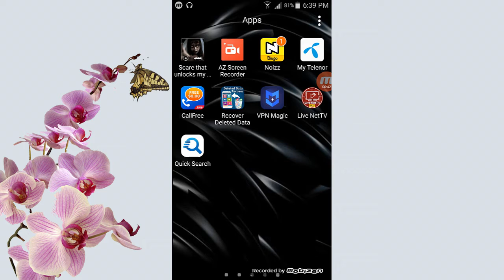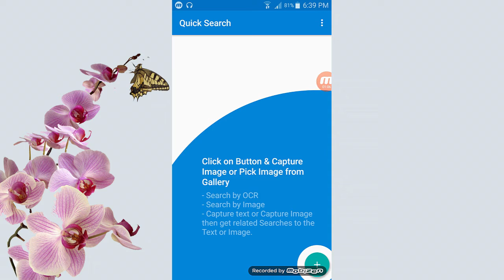2019 Most Beautiful Android Smartphone App For All Mobile User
2019 Most Beautiful Android Smartphone App For All Mobile User